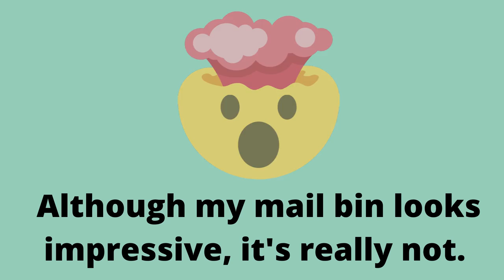Weekend Sales - The Real Numbers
These are my actual sales for this past weekend on eBay, Amazon & Poshmark.